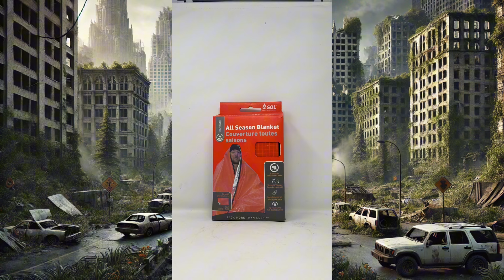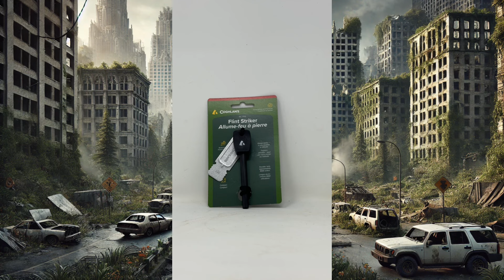All Purpose Bug Out Bag Emergency Survival Kit